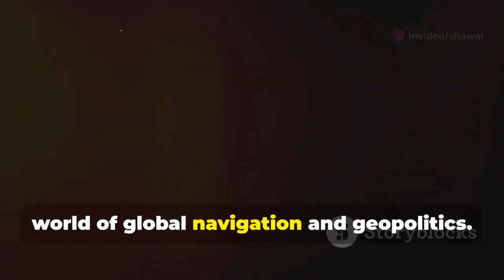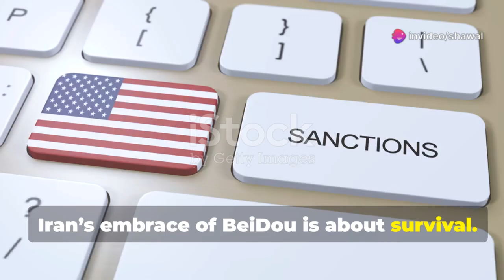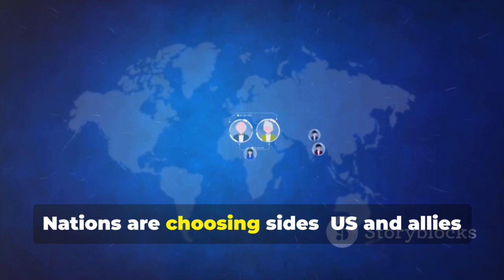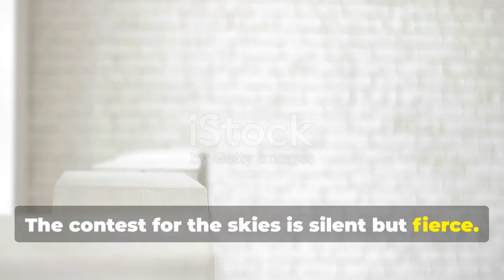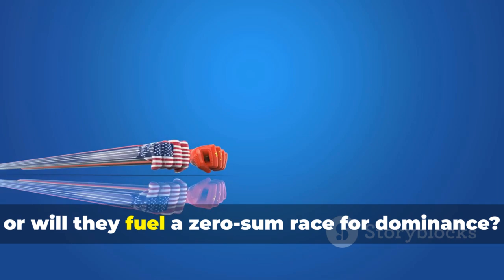Iran's Bold Move: Ditching GPS for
Iran’s bold move to cut ties with the US-controlled GPS marks a major shift in global geopolitics. This video explores how Iran’s adoption of China’s BeiDou satellite navigation system highlights vulnerabilities in relying on US technology and signals a strategic partnership with Beijing. Discover how BeiDou’s advanced capabilities—like higher accuracy in the Asia-Pacific and secure two-way messaging—boost Iran’s military, intelligence, and economic independence. As the world moves toward a multipolar tech landscape, nations must choose between US and Chinese systems, reshaping global power and increasing technological competition. Watch now to understand the impact of Iran’s decision and the growing divide in international tech standards.

See Less
OUTLINE:
00:00:00
Iran's Satellite Shake-Up

00:01:26
What is BeiDou? China's Answer to GPS

00:02:21
A Calculated Gambit

00:03:14
A World of Competing Signals

00:04:12
The BeiDou Impact in Iran

00:05:04
A New Tech Cold War?